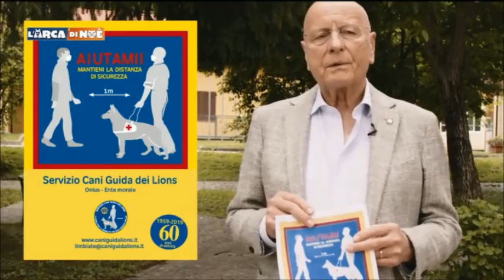Trasmissione "Arca di Noè" canale 5 del 14 06 2020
AIUTIAMOLI A MANTENERE LE DISTANZE

Problema: i non vedenti purtroppo non sono in grado di rispettare le distanze richieste dalle norme per combattere la diffusione del coronavirus. Quindi, sono le persone che li incontrano a dover prestare attenzione e informare di ogni criticità chi non riesce a percepire il